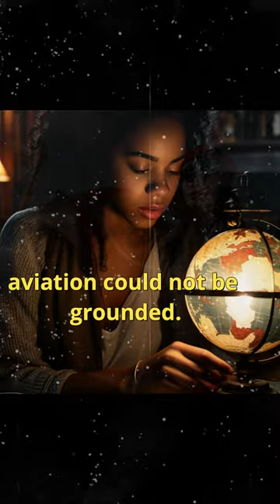They Said No Black Women Can Fly. So What Did Bessie Coleman Do?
When Bessie Coleman grew up, the idea of a black woman becoming a pilot was laughable. Female aviators were a rarity in the early 1900s, let alone African American ones. Yet Bessie dared to dream of soaring. She wouldn't let discrimination, racism, or lowered expectations clip her wings.
After flight schools in the US rejected her application solely due to her race and gender, Bessie undeterred and set her sights overseas. She convinced a famous French flying school to take her on. Though she had to learn French from scratch, Bessie powered through relentlessly to master aviation skills few women held.
On September 3, 1921, Bessie Coleman earned her esteemed pilot's license. Just 10 years after the Wright brothers’ first flight, she broke barriers to become the first African American woman to achieve such unprecedented heights.
Bessie paved the way for generations of minority female pilots after her. Her triumphant trailblazing story serves as an inspiration to dream big. No matter who tries to stand in the way or tell you “no,” stay committed to proving them wrong. You have the power to soar higher than they could ever imagine.
What barrier will you break today?